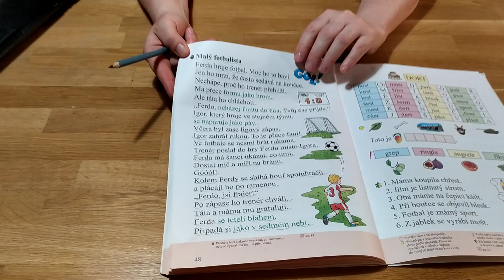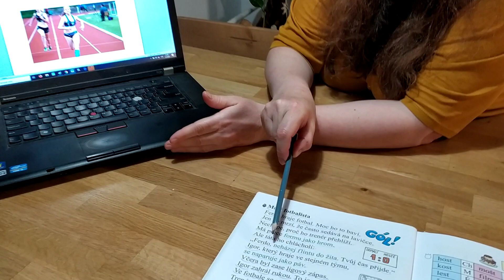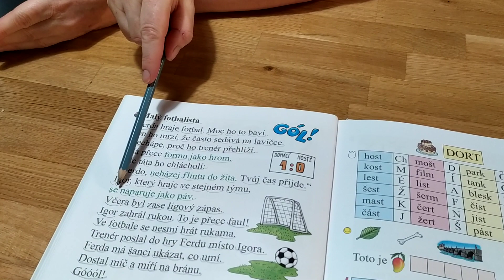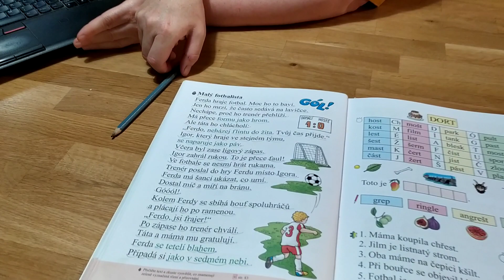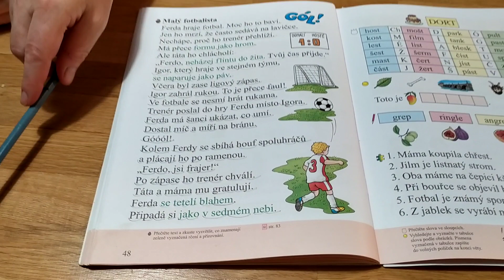ZŠ Velký Šenov, 1. třída - Vysvětlujeme přísloví